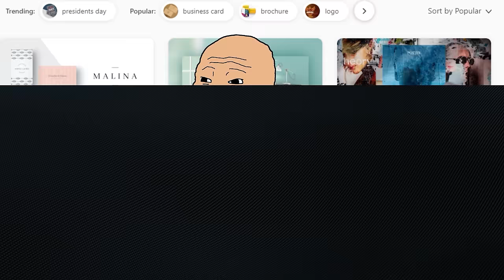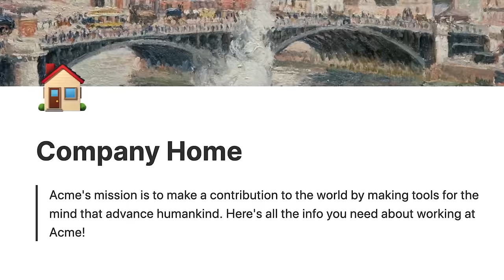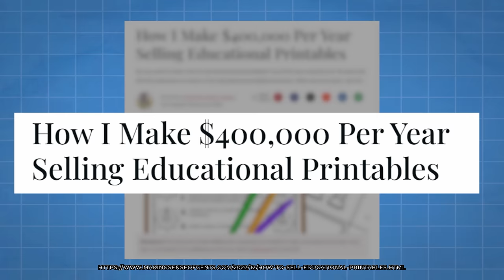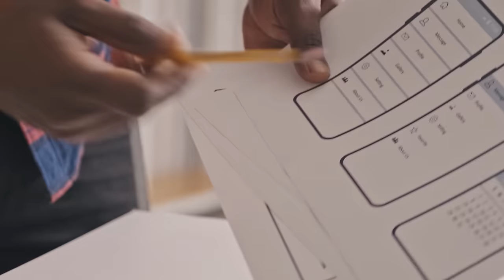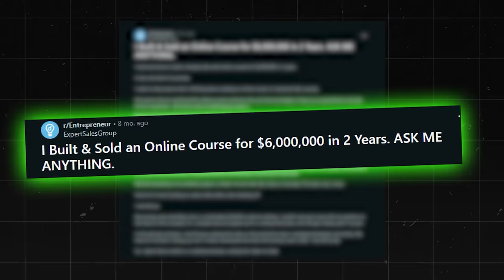Make Money Online With These 15 Passive Income Ideas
Make money online with these 15 passive income ideas that you can start today. These brilliant passive income ideas can help you earn money online without encountering any hassle and by just putting in minimal effort.

By watching this video, you might break free from traditional employment constraints and help you embrace financial freedom with the help of these online opportunities to make money online this year.